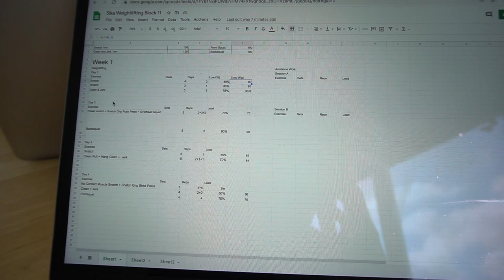Writing Programs & Scripts: Business Vlog #2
In this weeks episode we run through the latest developments in our budding company!

If you enjoy or there's something you'd like to see just let us know!